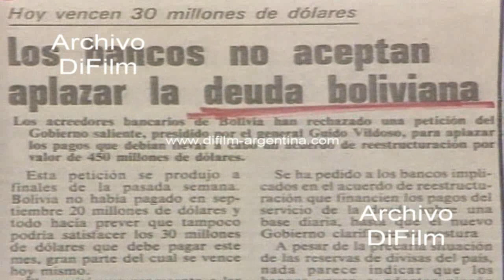Guillermo Larco Cox - La deuda externa de America Latina 1989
La deuda externa de America Latina. Otro punto tratado también aquí en Granada, concierne a la fuga de capitales de América Latina. Se afirma que la mayor parte de la deuda latinoamericana se encuentra en los bancos de los países industrializados. Ya que éstos fueron robados por élites tercermundistas que acumularon enormes fortunas a expensas de la miseria del pueblo. Particularmente en México, los capitales fugados, afirma Susan George, equivalen, por lo menos al total de la deuda externa de este país. México, el segundo país más endeudado de América Latina y cuya deuda externa ascendió de 36 mil millones de dólares en el año 1975 a 105 mil millones en el año 1988 fue el primer del mundo en desarrollo que dio la alerta de forma clara y neta, declarando una moratoria de 90 días y suspendiendo el pago del servicio de su deuda. La evolución de la crisis de la deuda fue dramática y estalló a principios de los años 80. Las medidas draconianas impuestas por el Fondo Monetario Internacional, la Banca Mundial y el Club de París colocaron a los países del mundo en desarrollo en un callejón sin salida. La alerta dada por México fue tomada en serio. Una larga lista de países corrieron la misma suerte: 20 de mayo 1984, La República Dominicana rompe sus negociaciones con el Fondo Monetario Internacional. 30 de mayo 1984, Bolivia suspende el pago de su deuda por tiempo indefinido. 28 de julio 1985, el presidente del Perú, Alan Garcia Perez propuso una nueva tesis que alcanzó una gran resonancia a esfera internacional. Básicamente consiste en destinar el 10 por ciento del total de sus exportaciones al servicio de su deuda. Esta política, sin embargo, tuvo consecuencias nefastas para el país andino, ya que se vio aislado y declarado inelegible por el Fondo Monetario Internacional y la Banca Mundial. Declaraciones del ministro de Relaciones Exteriores de Peru, Guillermo Larco Cox donde expresa: -Vivimos una grave crisis económica que el aislamiento del Fondo Monetario Internacional y del Banco Mundial pues no es compensado como quisiéramos con las relaciones que continuamos manteniendo con otros organismos multilaterales y desde luego con los países con los que tenemos relación. Insert reunión de cancilleres en Granada. Ciudad de Mexico con edificios y gente en la calle. Pirámide Maya. Pobladores mexicanos en calle. Hombres trabajando en campo. Presidente de Mexico, Miguel de la Madrid participando de reunión en salón. Tapas de diarios con la noticia sobre la deuda. Alan Garcia hablando en balcon. Concentración de pobladores en calle de Peru.
Fecha: 15/4/1989
Duración: 2 minutos 26 segundos
Código: DV-21296